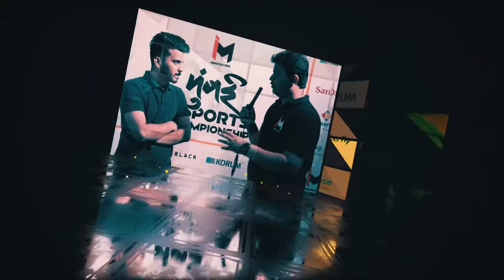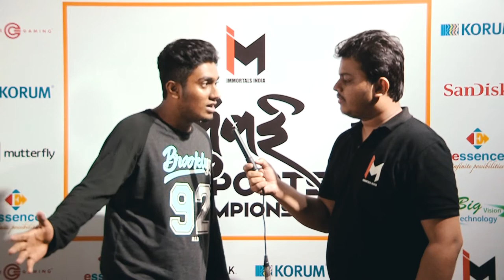LAN pe Charcha with upcoming FIFA Talent - Hritik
In an exclusive interview, Hritik shares his amazing experience at his first ever major LAN tournament & how Mr.Ankur guided him in his Esports journey! Tune in now to learn more about his experience.